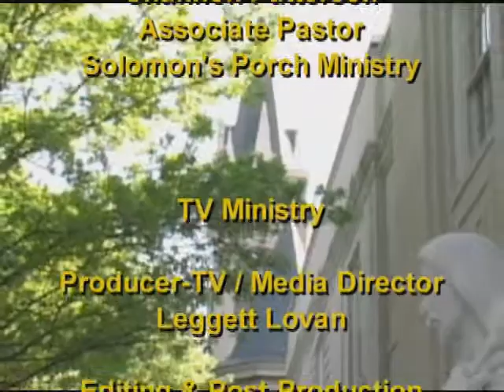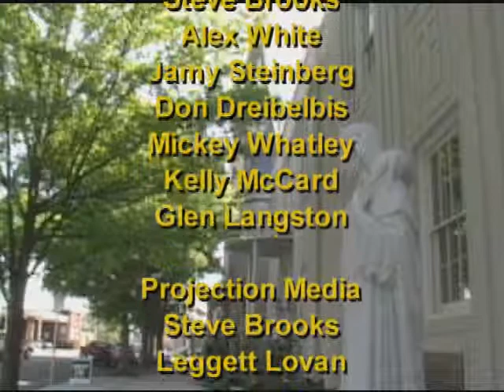March 2 "When Are We Alive"